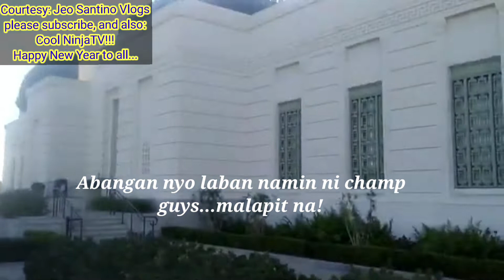WOW!!! JERWIN ANCAJAS AT JEO SANTISIMA, NAGTRAINING SA GRIFFITH PARK...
Sa lahat po ng subscribers at magsusubscribe pa at patuloy na sumusuporta sa munting channel natin, libre po ang pagpapagawa ng legal documents gaya ng demand letters, promissory note, affidavit of loss, deed of sale, at iba pa. Email add po ng secretary ko yan. Salamat po sa inyong lahat! God bless...

Reaction/Commentary

This channel is made purposely in creating reaction videos, and/or making opinions about sports, politics, showbiz, travel, food, etc.

The objective is to share ideas and opinions to the general public to create an avenue for healthy discussions. Also, to bring happiness and relaxation to everyone and be relieved from stress of everyday living.

So, enjoy a happy, stress - free life even for a moment, and welcome to our new channel!

Together, let us make this channel alive.

Kindly support/subscribe to this channel, as this was created for cause i.e, to help the needy especially its own subscribers when the right time or when this channel comes to fruition the soonest time possible.

Peace and happiness be with you all!!!

IF YOU WANT YOUR VIDEO TO BE DELETED, PLS LET US KNOW THRU THIS EMAIL: , and we will do it as soon as possible for you hence, you need not make an action for a copyright strike/taking down the subject video.

Thank you for your utmost understanding. More power!